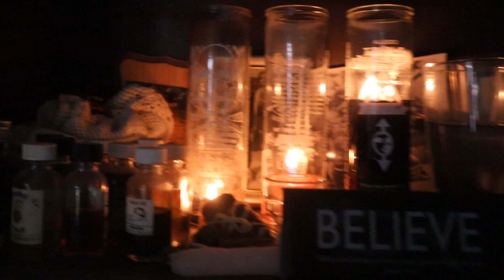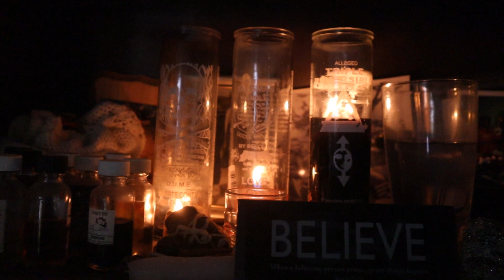Hoodoo Unleashed: The First ritual you should know in Traditional Hoodoo for any condition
In this video, I teach you guys the first ritual I ever learned in Hoodoo.  It's simple but SUPER EFFECTIVE for any condition and you can use all the stuff you've been collecting.